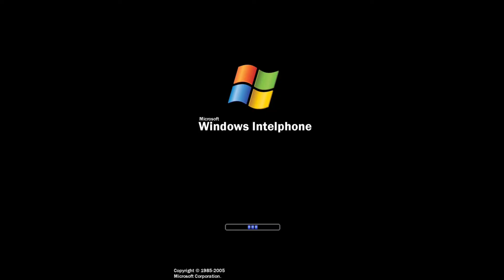Windows Never Release 3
Timecode:
0:00 - Intro
0:03 - Windows Sulkana
0:13 - Windows Intelphone
0:16 - Windows 3000 Home Edition
0:27 - Microsoft Galaxy Reborn
0:53 - Windows ST 5.0
0:57 - Windows ST 6.0
1:02 - Windows ST 7.0
1:08 - Windows ST 8.0
1:14 - Windows ST 9.0
1:19 - Windows ST 10.0
1:27 - Outro